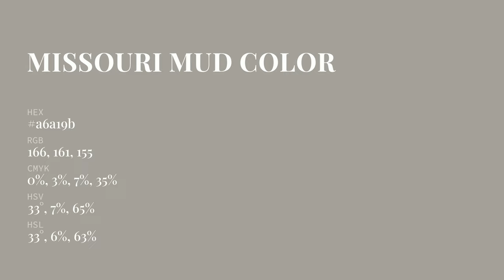Missouri Mud color a6a19b hex color - Grey color - Cool color a6a19b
What color is Missouri Mud ? a6a19b hex color - Grey color - Cool color a6a19b

Hex a6a19b Color Code is also known as Missouri Mud color.